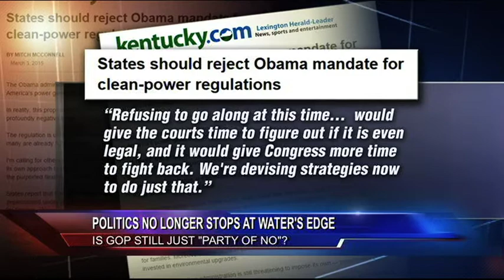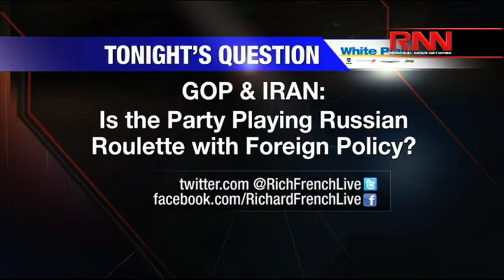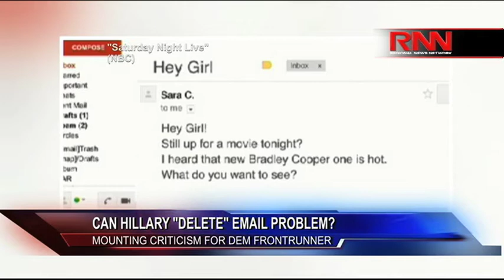Is GOP Still Just "Party of No"? / Can Hillary "Delete" Email Problem?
Richard French and the RFL panel discuss whether or not the GOP is still the "party of no" and whether Hillary Clinton's email scandal will be her undoing.